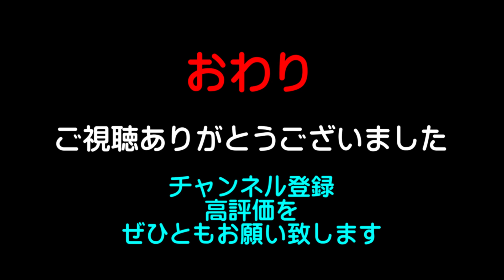工藤重典さんインタビュー③ 未来編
フルート界の巨匠 工藤重典氏にインタビュー その３
日本フルート界とコンクール、「音楽とは？」について語って頂きました。

工藤重典さん プロフィール(KAJIMOTO アーティストページ)

演奏動画やレッスン動画を沢山あげています。